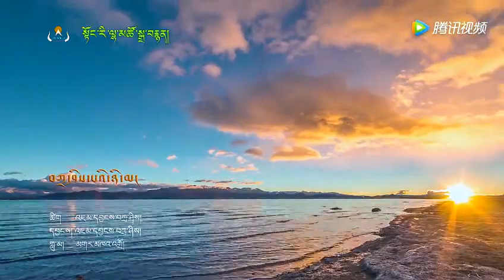Tashi Nyima New (Tibetan song 2020) བཀྲ་ཤིས་པའི་ཉི་མ། མགར་མཁའ་འགྲོ། 吉祥的日子 瓜尔康珠